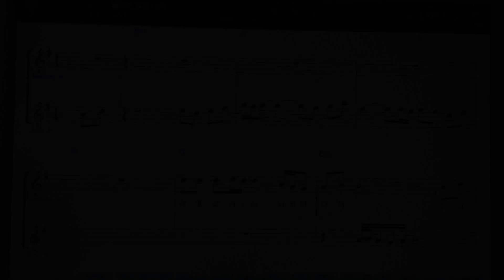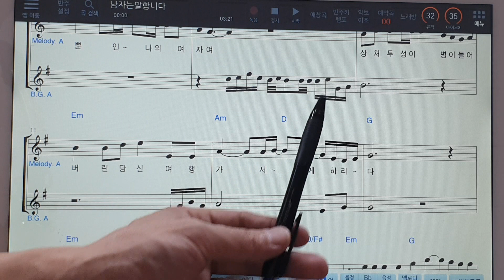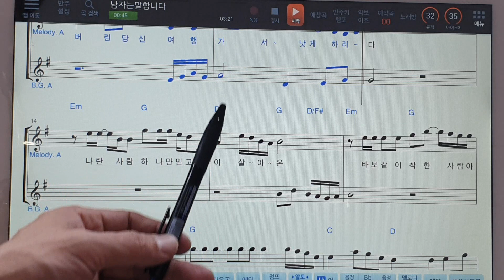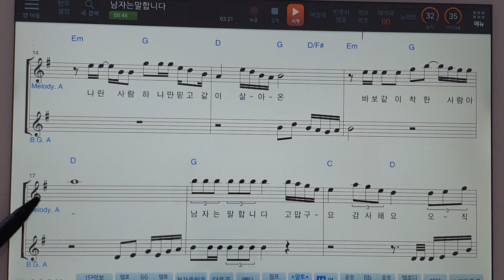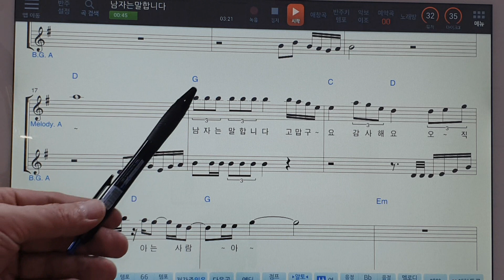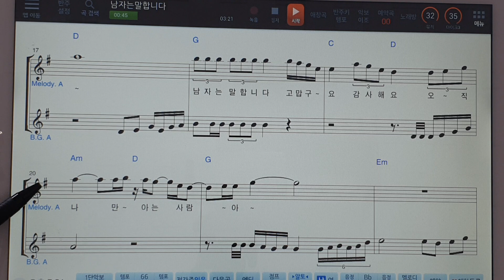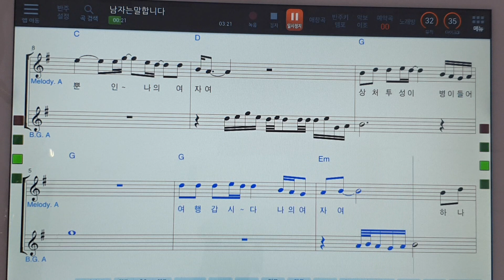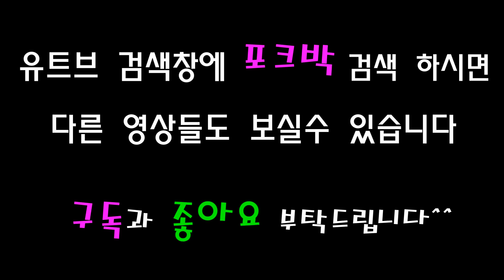남자는말합니다(장민호) - 앤드류킴님 신청곡/반주기곡레슨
한국색소폰협회 충남 논산지부
포크박색소폰 - 신청곡 레슨영상

1:1 실시간 온라인 개인레슨/원 포인트 개인레슨

앤드류킴 선생님께서 신청해주신 장민호님의 남자 말합니다
노래는 잘모르지만 연습하실때 참고해 보시라고 영상 올려 드립니다
즐거운연주 하시기 바랍니다^^